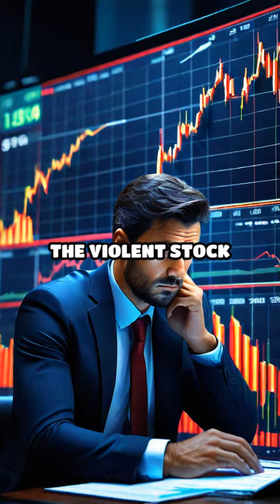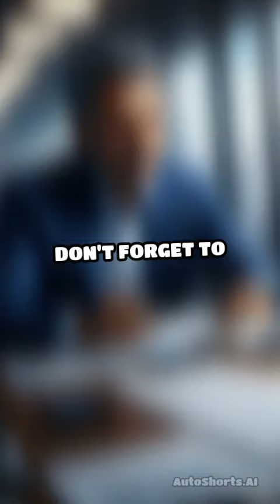Market Shakeup: Why Dividend Stocks & REITs are the New Winners as Tech Stumbles!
Last week's violent stock market selloff has triggered a dramatic shift in investment strategies. As tech stocks falter, dividend-paying stocks and REITs are emerging as the new champions. 📉💼 Discover why utilities and real estate sectors are gaining traction, and how you can navigate this volatile market landscape. Don't miss out on key insights and predictions for the months ahead!

livetrading options in the stockmarket w/ Charts & Financial News. futures , bitcoin , ethereum , Uppers Downers, All Rounders LFG!!